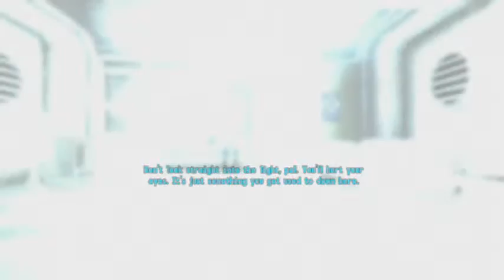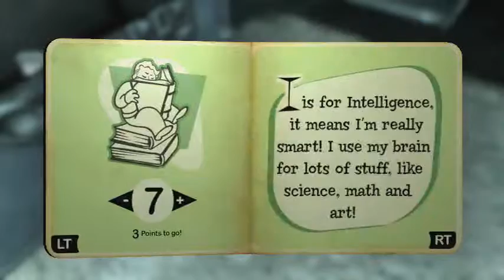Fallout 3 Part 1